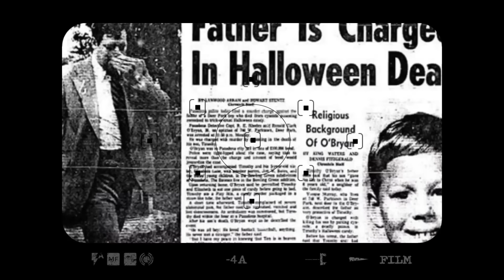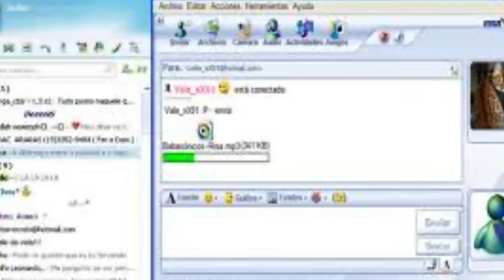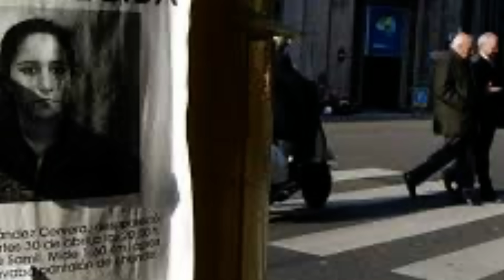Justicia para DÉBORAH FERNÁNDEZ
Código Colvin ✨CABALLERO15✨